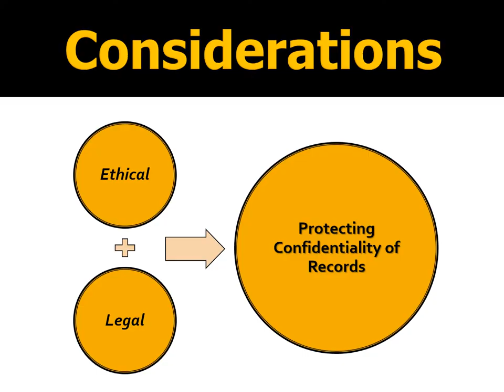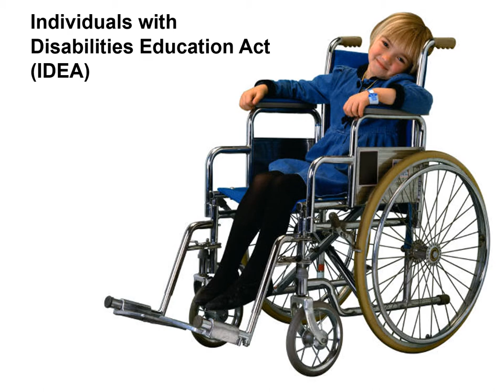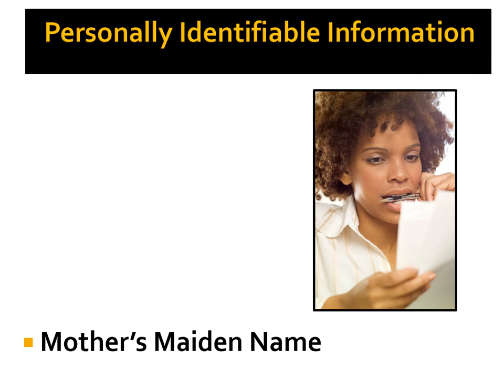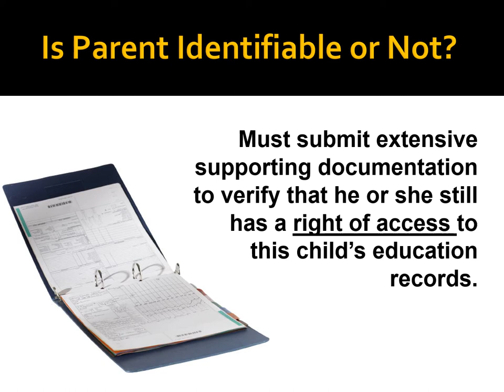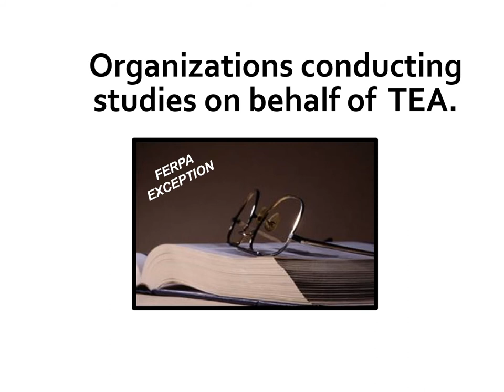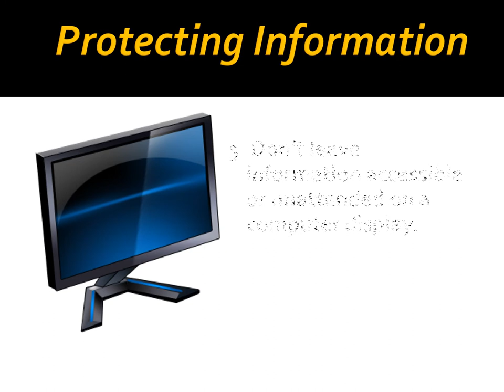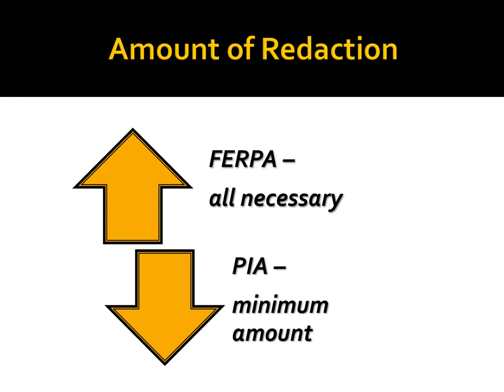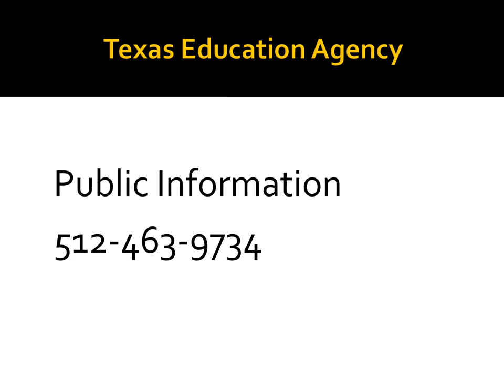FERPA Protecting Student Records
This training is designed to help TEA employees to become familiar with the laws, policies and guidelines that help protect student information. This training is mandatory for TEA employees.